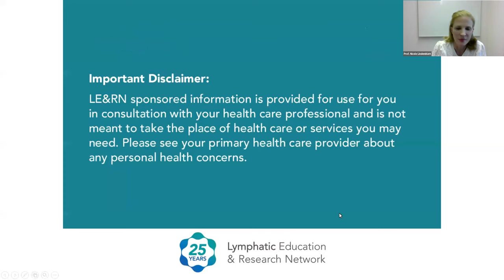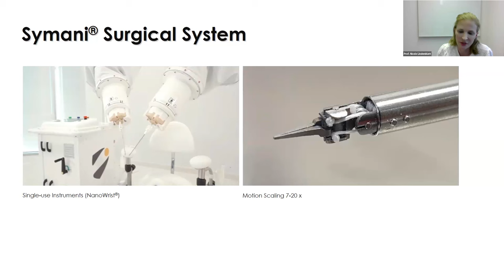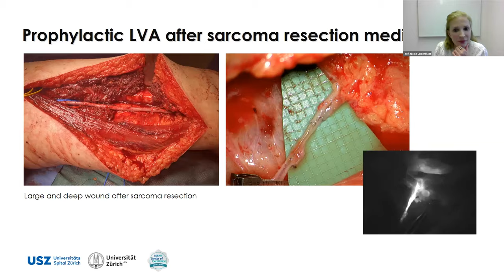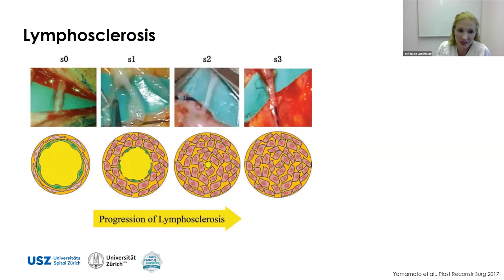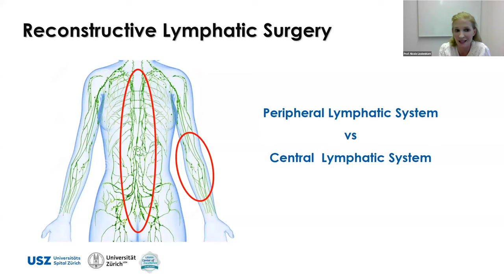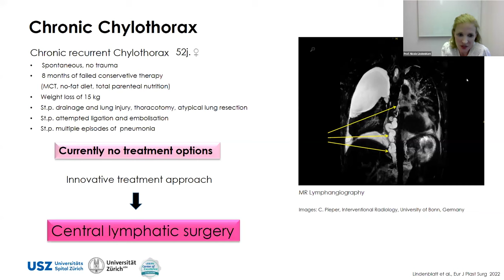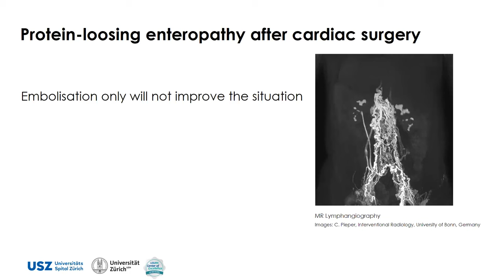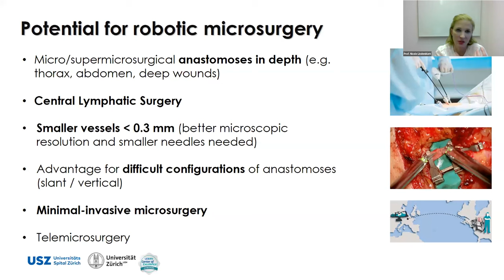New Frontiers in Microsurgery - Robotic-Assisted Central and Peripheral Lymphatic Surgery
Presented by:
Nicole Lindenblatt, MD, PD, FEBOPRAS, FEBHS
Director Zurich Lymphatic Network of Excellence
Associate Professor University of Zurich

Nicole Lindenblatt, MD, PD, FEBOPRAS, FEBHS, currently holds the position of Deputy Director in the Department of Plastic and Hand Surgery at the University Hospital Zurich, Switzerland. In this function she leads the Plastic and Reconstructive Surgery Team and the Burns Unit and is the Director of the Zurich Lymphatic Network of Excellence. In addition to her roles at the hospital, she is an Adjunct Professor at the University of Zurich.

Prof. Lindenblatt`s primary focus is on Peripheral and Central Lymphatic Surgery, Robotic Microsurgery, Reconstructive and Aesthetic Facial and Breast Surgery, and Facial Paralysis. She performed the first thoracic duct reconstruction in 2018 in Switzerland/Europe and receives referrals for Central Lymphatic Surgery from all over Europe. In 2021, Prof. Lindenblatt performed the first lymphatic reconstruction in a child in Switzerland and the first robotic-assisted lymphatic surgery case worldwide using the Symani® Surgical System.

Prof. Lindenblatt has a diverse range of qualifications and degrees, among them a European Master's degree in Surgical Oncology, Reconstructive and Aesthetic Breast Surgery, a Fellowship in Lymphatic Surgery in Paris, France, and a Fellowship at the International Center for Lymphedema in Hiroshima, Japan. She is a Specialist in General Surgery, Plastic, Reconstructive and Aesthetic Surgery, and Hand Surgery, and is a member of several professional organizations. Prof. Lindenblatt is also a member of the Examination Commission for the Swiss Society for Plastic, Reconstructive and Aesthetic Surgery and holds a Certificate of Advanced Studies in Managing Medicine in Health Care Organizations from the University of Bern.

About Lymphatic Education & Research Network (LE&RN):

LE&RN's mission is to fight lymphatic diseases through education, research, and advocacy. We seek to accelerate the prevention, treatments and cures for lymphedema, lipedema, lymphatic anomalies, and the continuum of lymphatic diseases.

About LE&RN
The Lymphatic Education & Research Network (LE&RN) is an internationally recognized non-profit organization founded in 1998 to fight lymphatic disease (LD) through education, research, and advocacy. Lymphatic diseases include lymphedema (LE), lipedema, and lymphatic anomalies. LE&RN is equally committed to investigating preventive and therapeutic benefits for a broad array of diseases that are impacted by lymphatic function, such as heart disease, obesity, AIDS, Rheumatoid arthritis, diabetes, and cancer metastasis.

To accomplish these goals, LE&RN sponsors research fellowship grants, an international patient registry and biorepository, live-stream symposiums, the peer-reviewed journal Lymphatic Research & Biology, weekly e-newsletters, scholarship grants to lymphedema therapists, conference travel awards to young researchers, and a vibrant website with features such as Ask the Experts, connecting patients with the field’s more renowned practitioners. LE&RN has Chapters and Centers of Excellence globally. In 2016, LE&RN created World Lymphedema Day on March 6th, which was established by unanimous vote of the United States Senate.

Our Values
• Empathetic
• Care-oriented
• Research focused
• Evidenced based
• Community connected
• Restless knowledge seekers